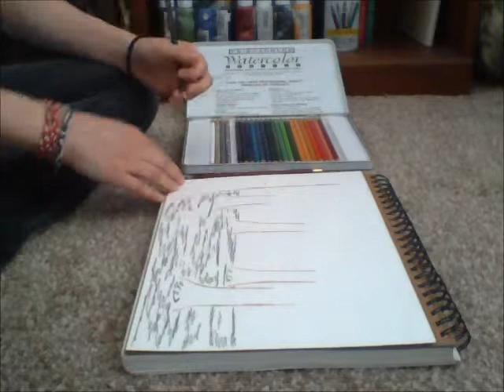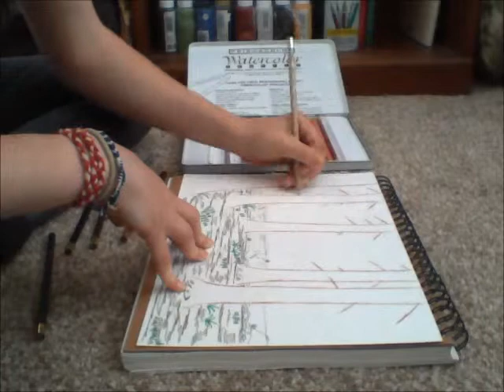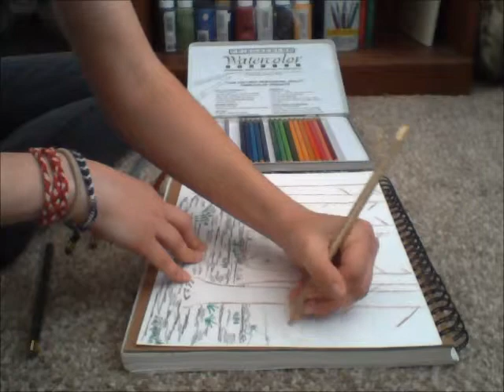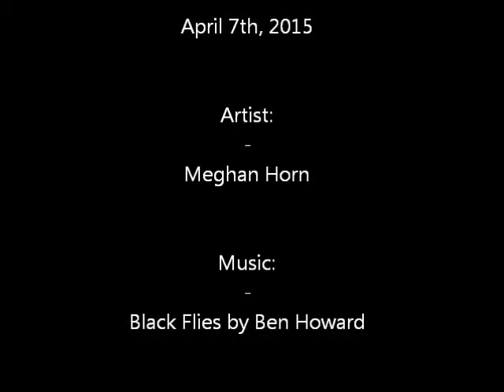Pine Vista - Part 1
Sorry for the video quality! Shot on a laptop webcam.